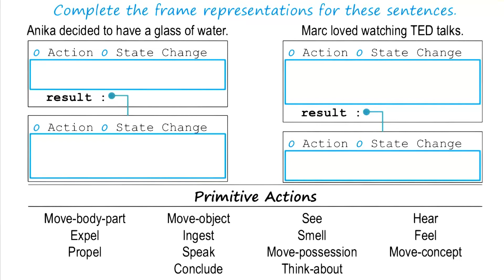Exercise: State Changes Quiz - Georgia Tech - KBAI: Part 3